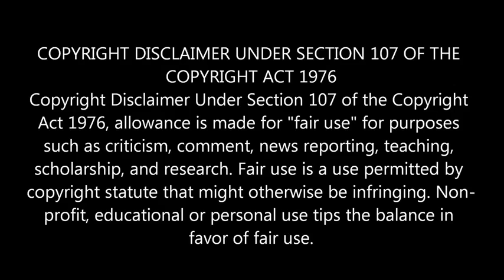Nomadic Fanatic MGTOW A Face Full of Jax